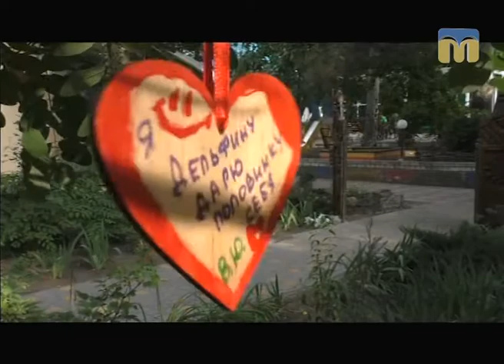ТНМ — сюжет. Відпочинок у таборі «Дельфін»